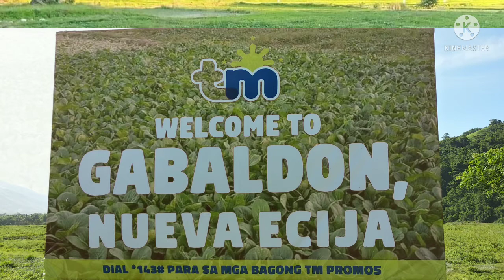photos collection batanglakingsorgue buhaybukid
Mga kaibigan Mga paps malapit na po ang bwan ng pag pupunla ng sibuyas para po sa inyong lahat papa kita Namin actual videong pag pupunla ng sibuyas before & after po Yan at ang Mga gagamitin na fertilizer at lason at kung papano dapat gawin para po sa inyong lahat maraming maraming salamat po sa inyong suporta batanglakingsorgue buhaybukid